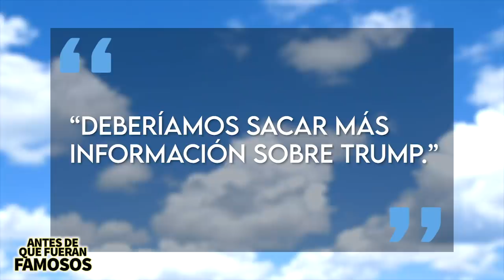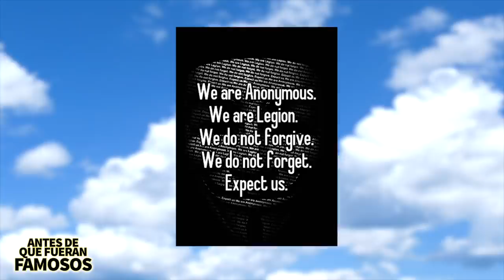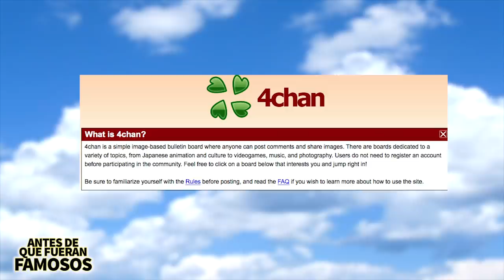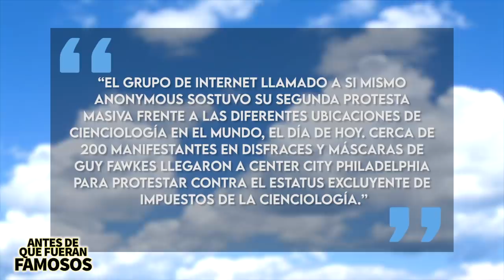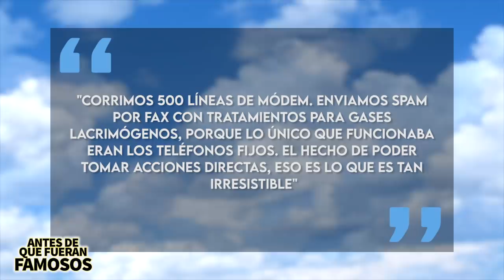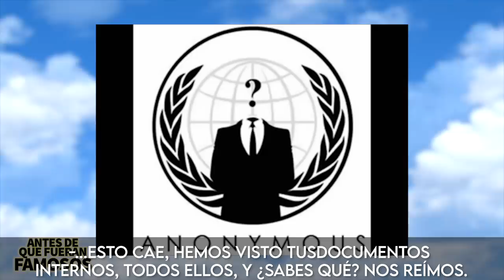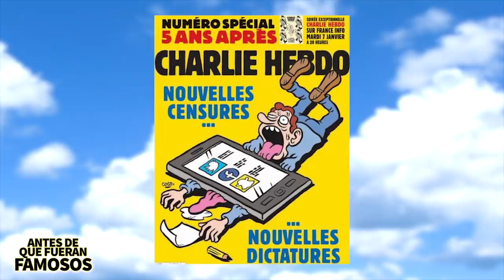Anonymous | Antes De Que Fueran Famosos | Qué Es Y Cuando Surgió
Anonymous está en todos lados desde hace unos días, pero ¿quienes son? ¿qué hacen? ¿cómo nació este grupo hacktivista? Bueno pues todo eso y más es lo que voy a tratar de explicar en este video.